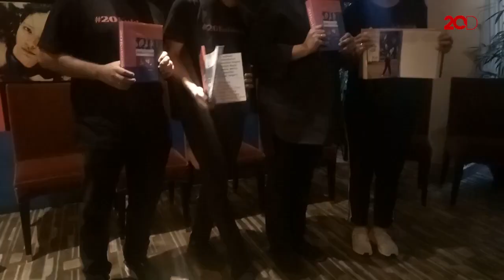Mira Lesmana Berencana Bikin Spin-off AADC Lagi?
Film spin-off AADC yang berjudul Milly dan Mamet akan segera ditayangkan di bioskop. Melihat antusiasme terhadap film Milly-Mamet, Mira Lesmana ada rencana membuat spin-off karakter lain juga nggak ya?